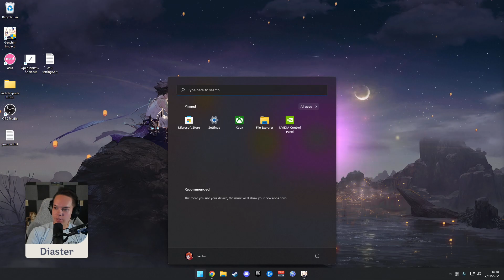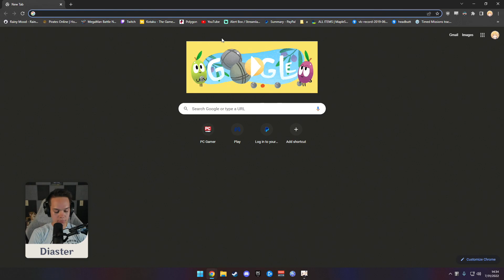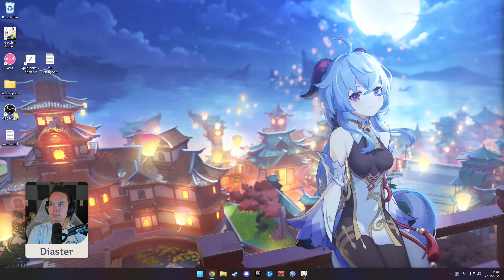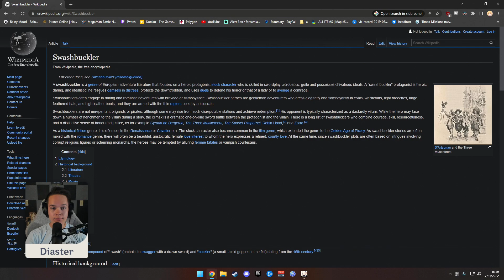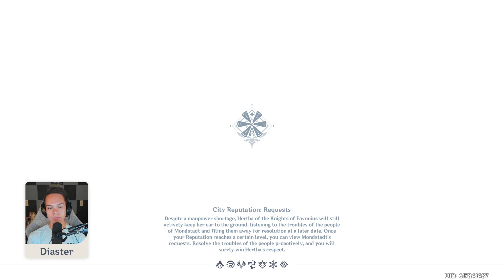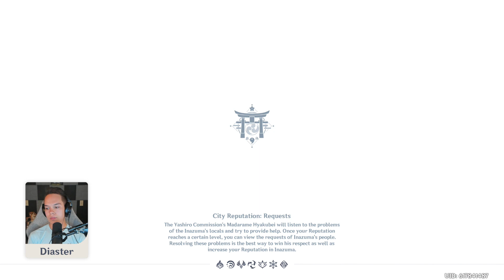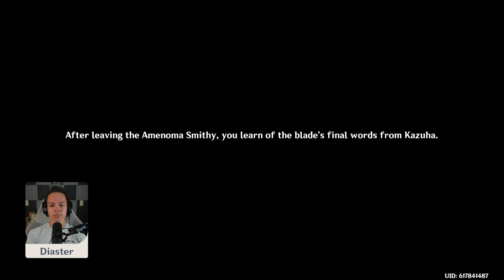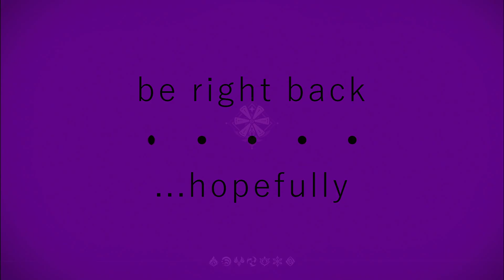filuc fof fondstadt